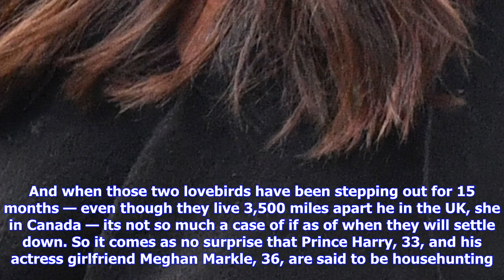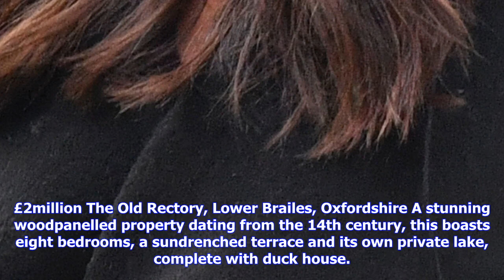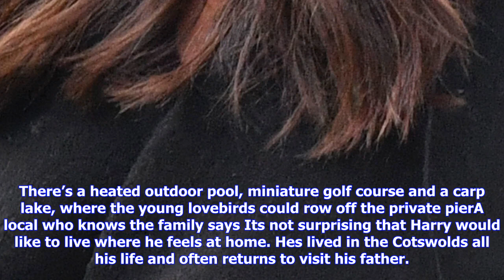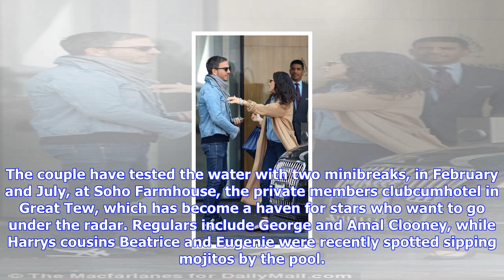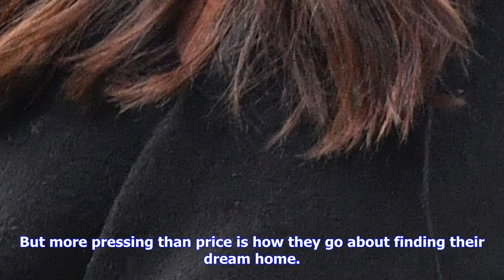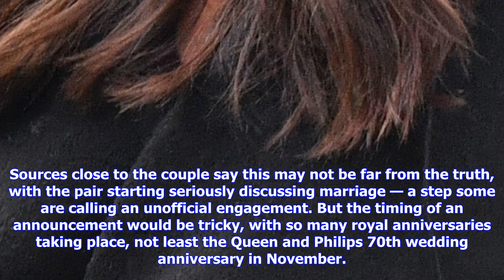Breaking News | Harry and megan are looking to the cotswolds for their dream home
Harry and megan are looking to the cotswolds for their dream home

Published 1702 EDT, 13 October 2017 Updated 2053 EDT, 13 October 2017 Forget Wills and Kates dusty o...